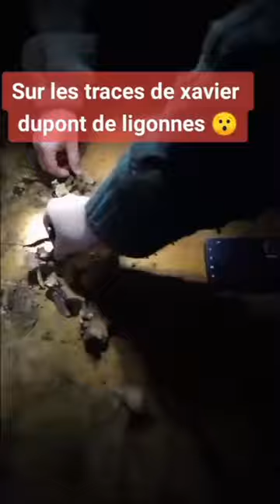Sur les traces de Xavier Dupont De Ligonnes